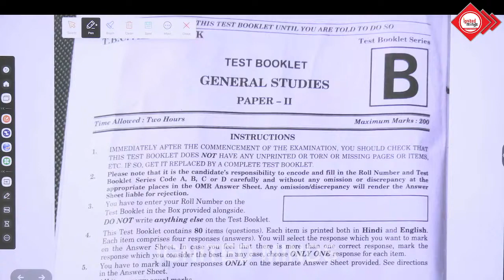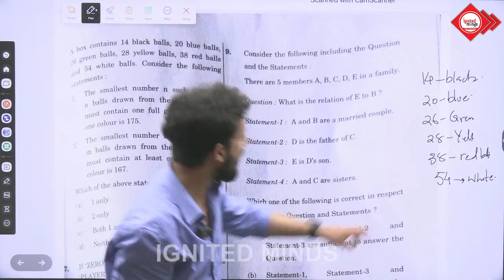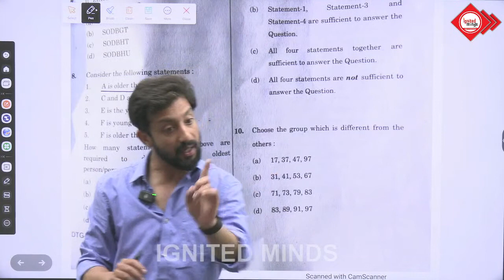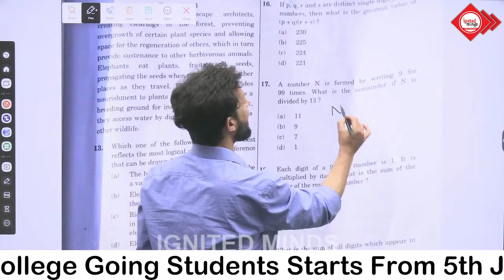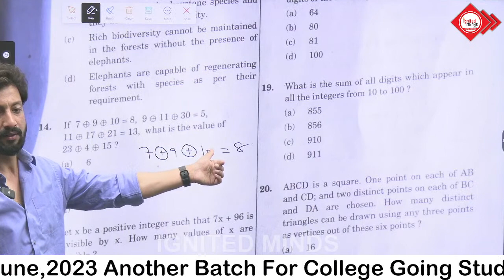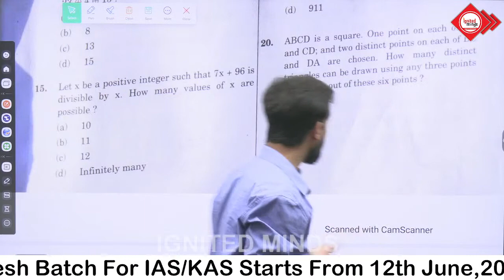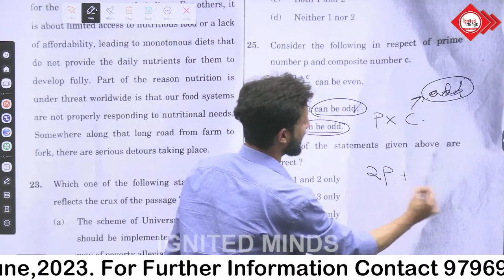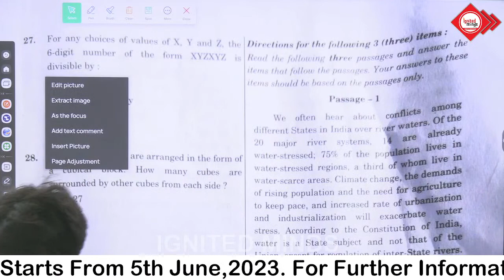Ignited Minds UPSC 2023 Triumph by Syed Mujtaba Sir - Conquering the Quantitative Aptitude Paper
"Ignited Minds: Your Gateway to IAS, JKAS, and SSRB Success
Welcome to Ignited Minds, the premier learning platform catering to IAS, JKAS, and SSRB aspirants. Join us on a journey of quality coaching and guidance, empowering you to achieve your dreams.

Experience the convenience of anytime, anywhere learning with our cutting-edge online education app.